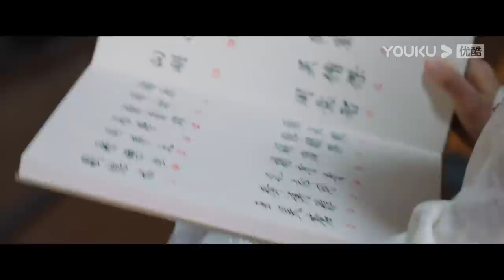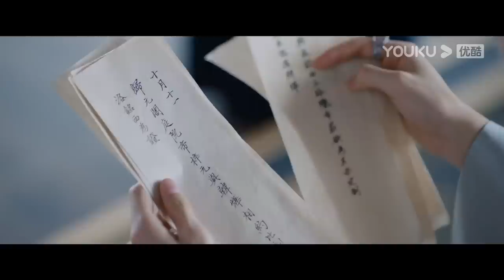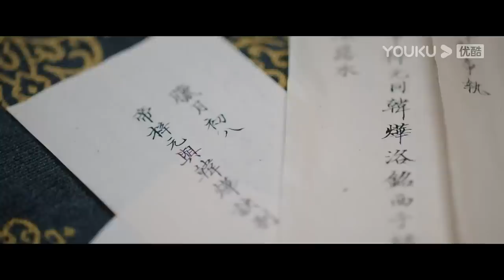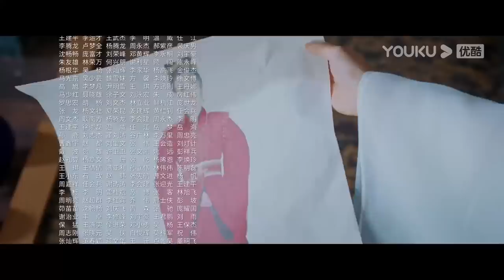ENGSUB【安乐传 The Legend of Anle EP20】一字一心意，一眼定情深 | 古装爱情 | 迪丽热巴/龚俊/刘宇宁/夏楠 | YOUKU COSTUME